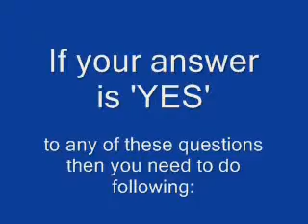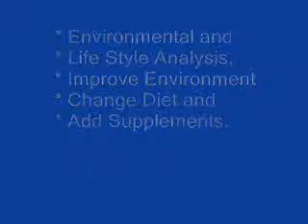ASK YOURSELF SIX Qs? | healm.eu.pn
Ask yourself these six simple questions?

and find out more about
FREE Environmental and Health Analysis and  Improvement.